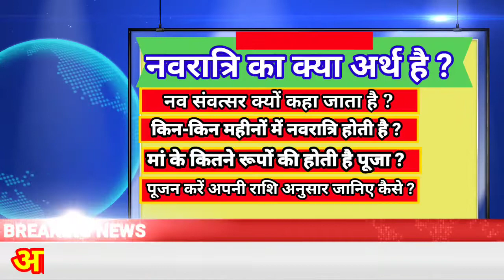🔴विशेष क्या चढ़ाएं देवी को अपनी राशि के अनुसार ।।नवरात्रिविशेष।।navratri2021